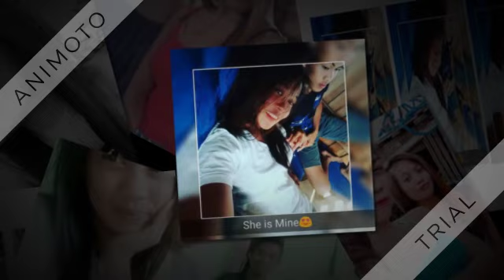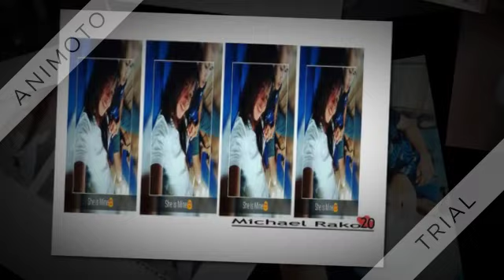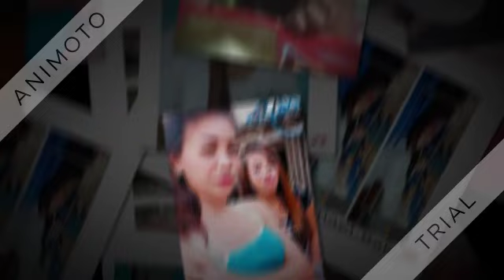Malaya kana(by)Deejay BABY'Jamel